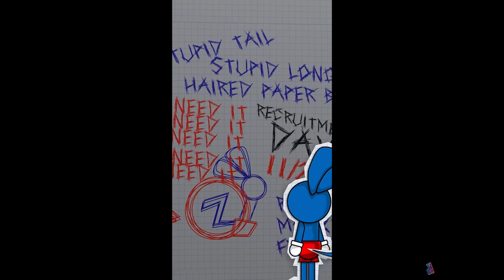Omg Riggy And Danno Text Behind The Graph Paper